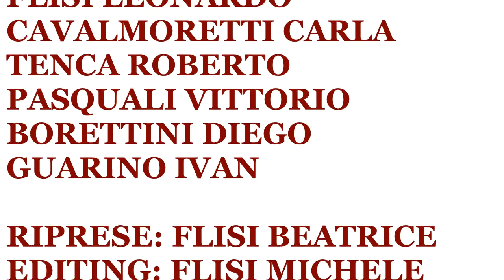la vendita ad la funtana ad Viadana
Nonno Leo nel remake del celebre filmato di Totò.